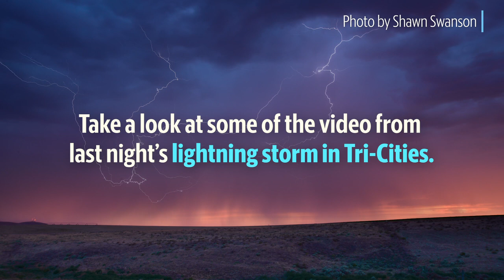Summer storm lights up Tri-Cities night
A summer electrical storm lights up the night sky as it passes through the Tri-Cities.